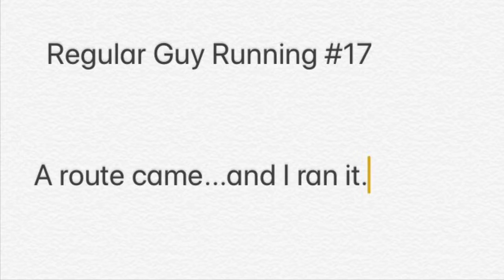RGR # 17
Ever get a route to run that just comes to you? I did. Follow along, will you?